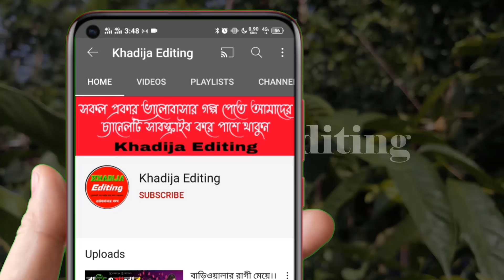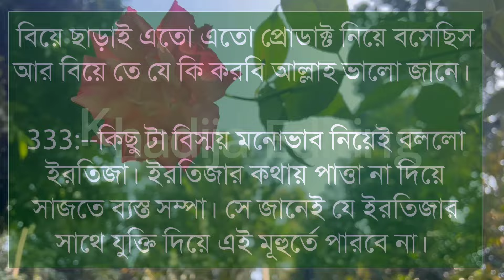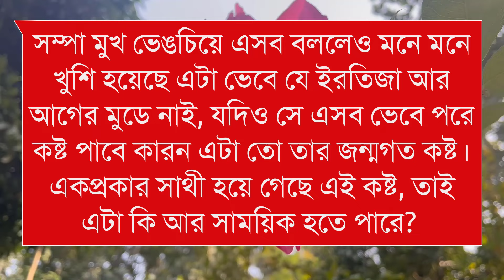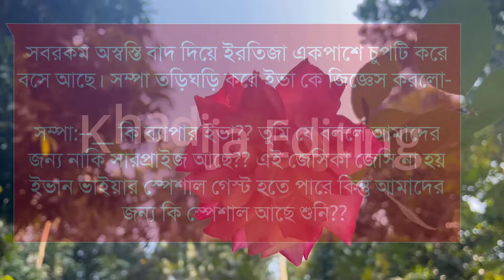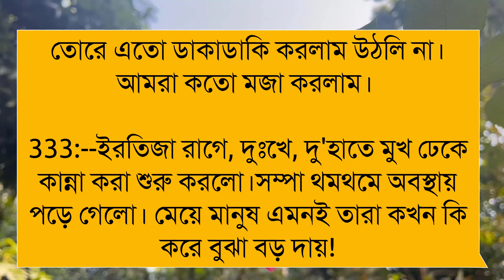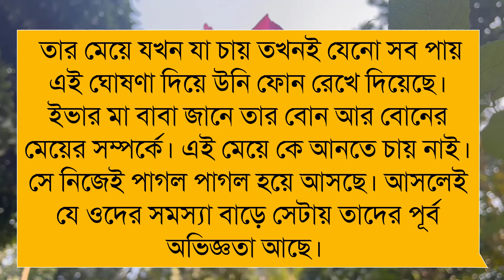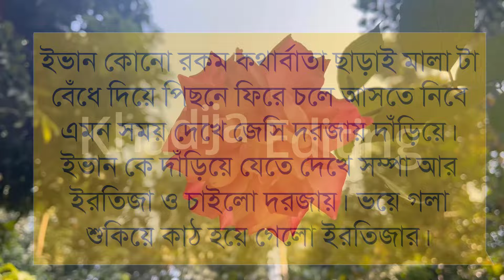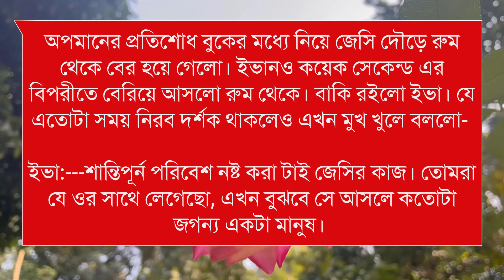স্নিগ্ধতম বিহঙ্গ (৪-পর্ব) লেখিকাঃ মাকামে মারিয়া । Romantic LoveStory |Khadija Editing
স্নিগ্ধতম বিহঙ্গ

গল্পের নামঃ স্নিগ্ধতম বিহঙ্গ

🎙️Tamim+noyonika+Mrimoy+Mafi+Pew

Script writer: লেখিকাঃমাকামে মারিয়া  ।। লেখিকা আপুকে অসংখ্য ধন্যবাদ আমাদের এত সুন্দর একটি গল্প উপহার দেয়ার জন্য।

অনন্যা Story
MB Diary